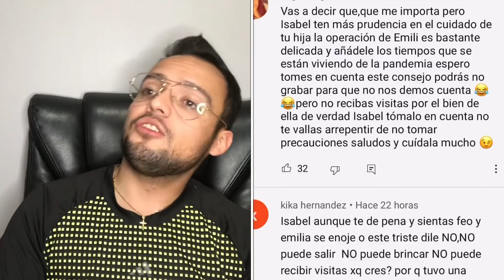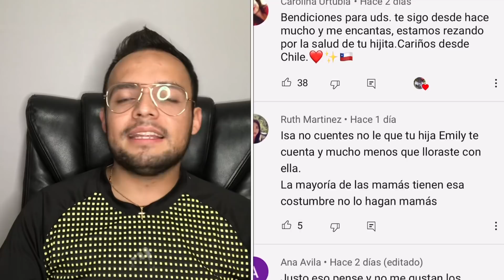Julio Arriaga😰🔥 SE LLEVA A SU HIJA EMILY🚨ISABELVLOGS cuenta todo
🧿⚡️ CANALES DE MIS CHULAS TEAM⚡️🧿

LOADING.